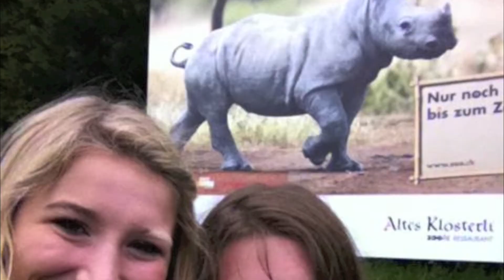Guten Morgen Zurich!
Re-Upload of my first vid in Switzerland. Can't believe how different we all look!